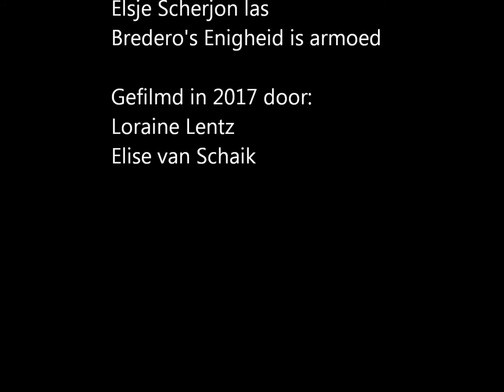Bredero's Enigheid is armoed door Elsje Scherjon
Elsje Scherjon, bekend van de Fabeltjeskrant en Bernhard schavuit van Oranje, leest Bredero's Enigheid is armoed voor.